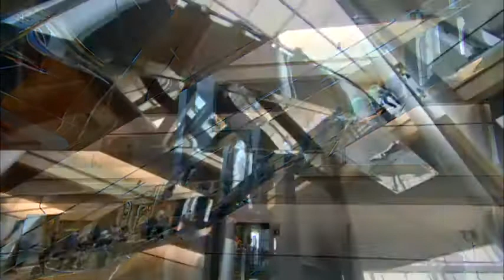Molly Scott Cato MEP on tax evasion - full report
On the 28th Nov 2014, Green MEP Molly Scott Cato featured on Politics Europe to discuss tax evasion, EU President Juncker and the Act Or Go campaign, following a report on the censure motion against Juncker.